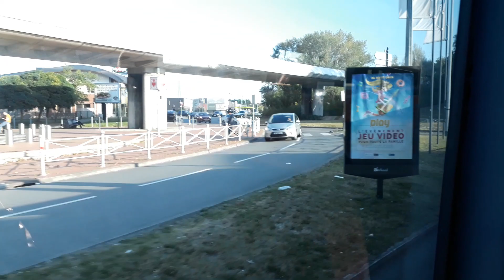[Ilévia] Irisbus Crossway LE sur la ligne 60E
Ligne 60E vers Leers Église entre les arrêts Les Prés Edgar Pisani et Elsa Triolet
AZ-260-RT